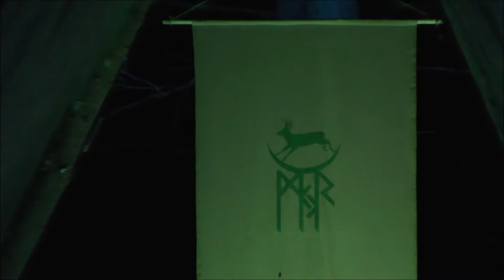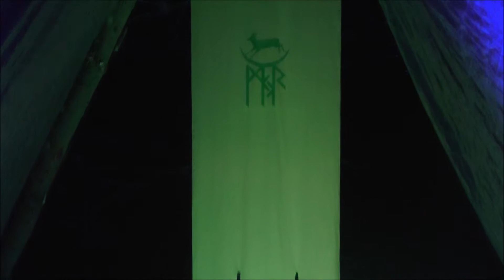VAKARŲ AFRIKOS BŪGNAI @ MĖNUO JUODARAGIS 2016 08 25